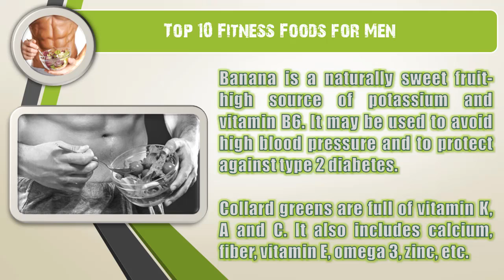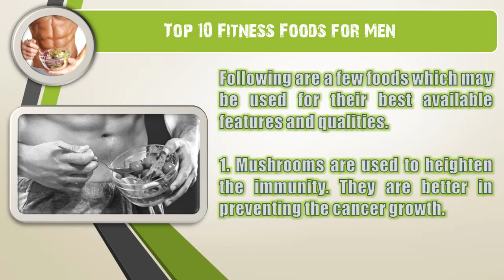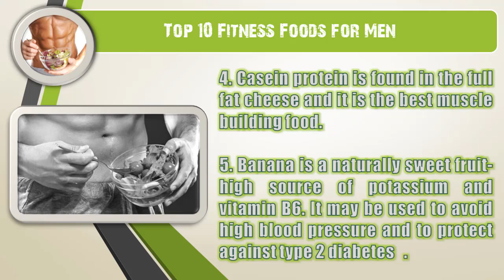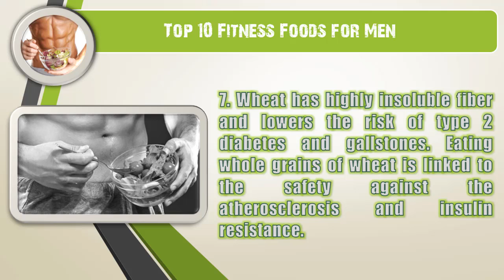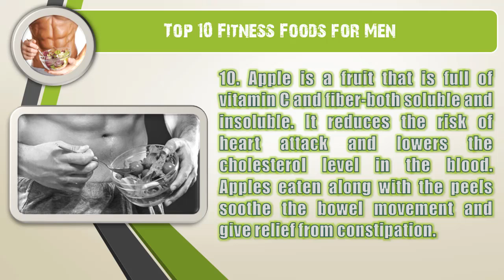Top 10 Fitness Foods for Men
Fitness foods for men are meant to give the fitness to live as well as to have well toned muscular body. People have been using various foods of their choice and tastes from the times immemorial...